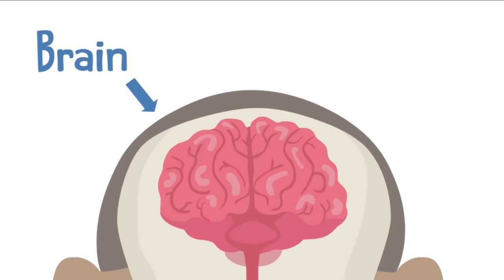BBC Learning - Major Organs of the Human Body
WONKY have written and animated a set of six educational science films for BBC Education. They are targeted at Key Stage 1 and explain everything from 'Parts of the body' and 'How to have a healthy lifestyle' to What to do with your rubbish'.

This film teaches you about the human organs, for more